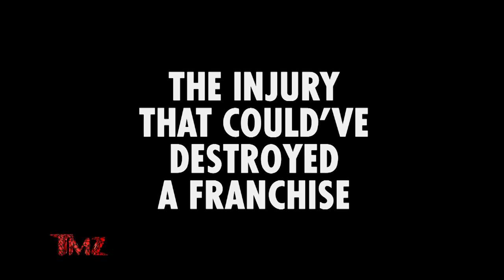TMZ On Demand: Sly Stallone Injury Before Rocky 2 (4/22/24)